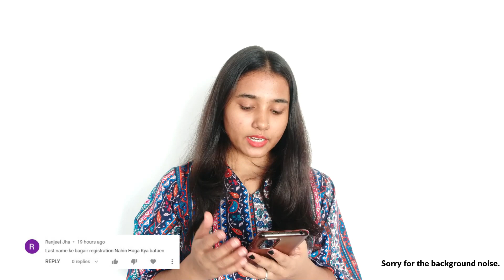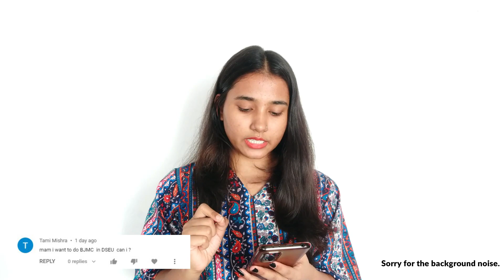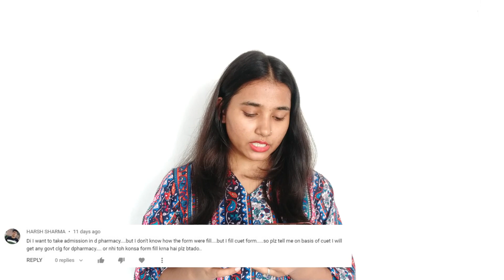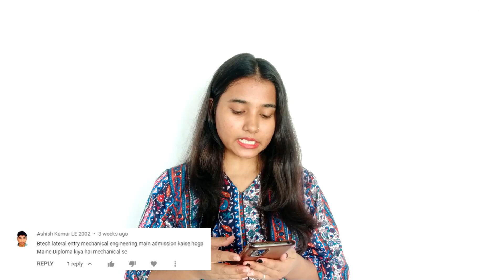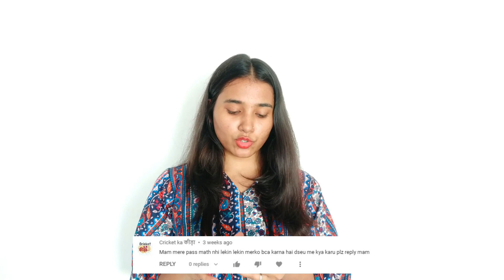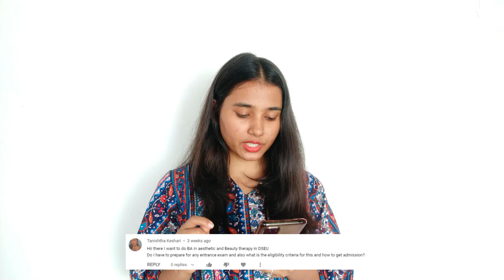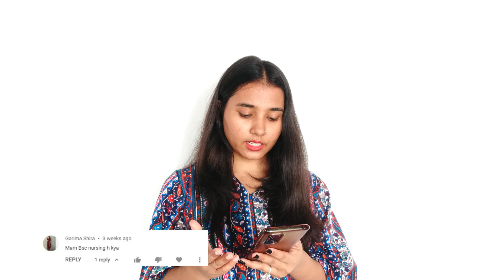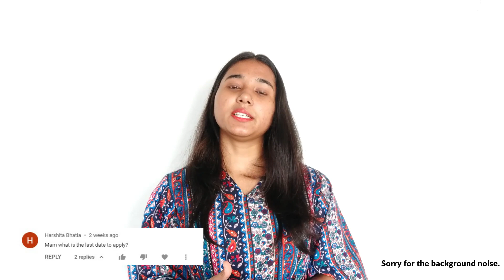DSEU Admission 2022 | DSEU Entrance Exam, Selection Process, Last Date, Comment Reply